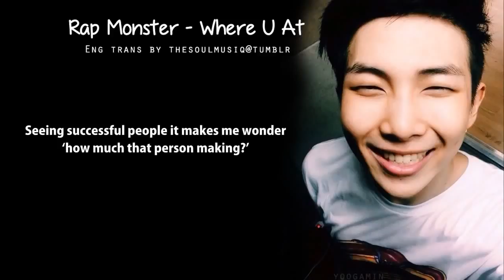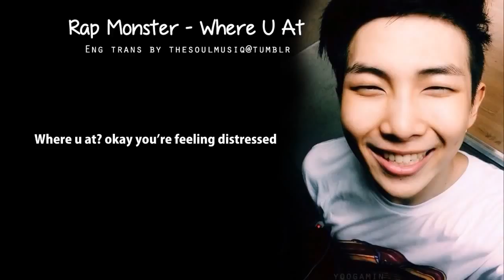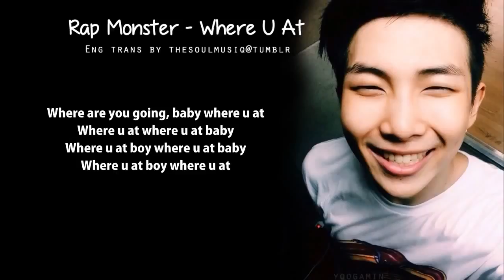[ENG LYRICS] Rap Monster - Where U At Diana TvSanders